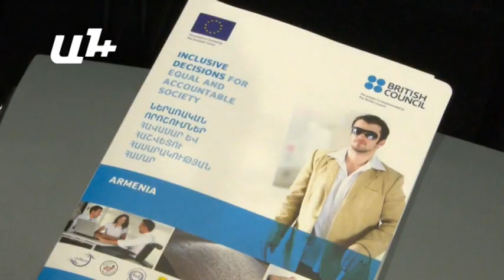Նա անկախ և արդարացի մարդ է. ԵՄ դեսպանն ափսոսում է Կարեն Անդրեասյանի հրաժարականի համար